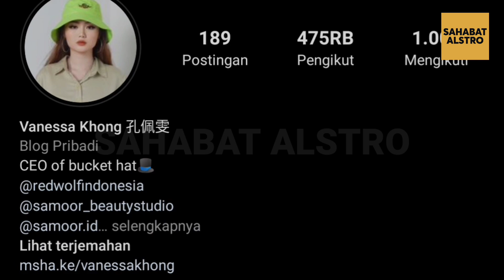KARMA! Vanessa Khong Putuskan Indra Kenz, Diduga Karena Sudah Tak Kaya Lagi.